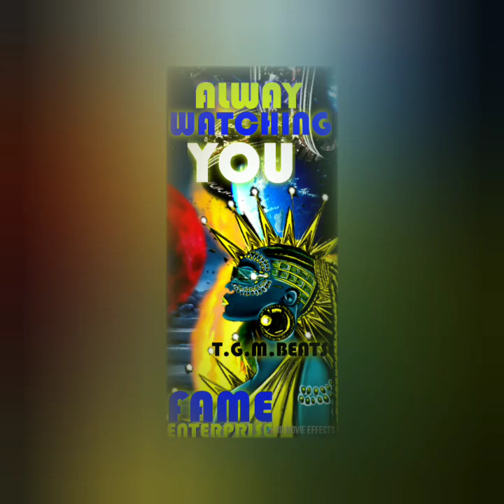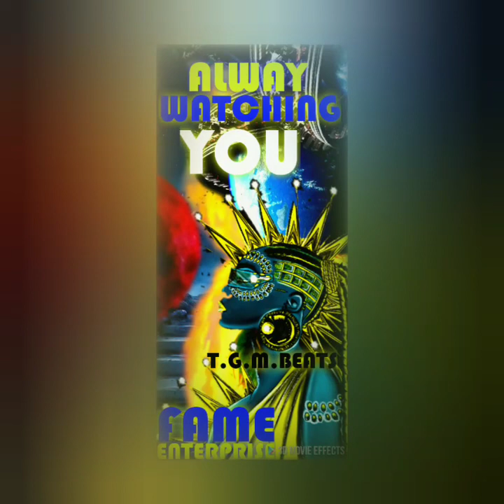Alway Watching You (T.G.M.BEATS)(FAME ENTERPRISE) MASTER MIX